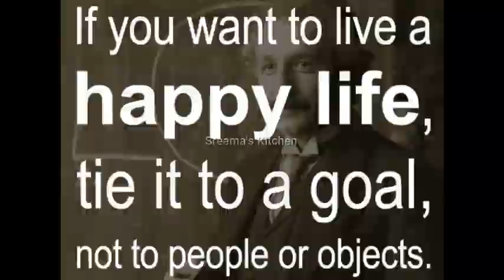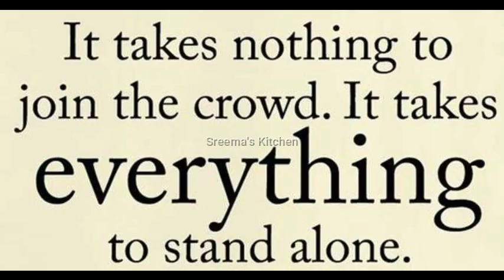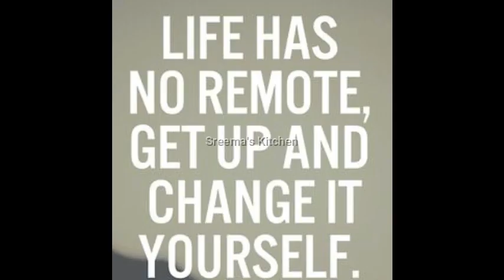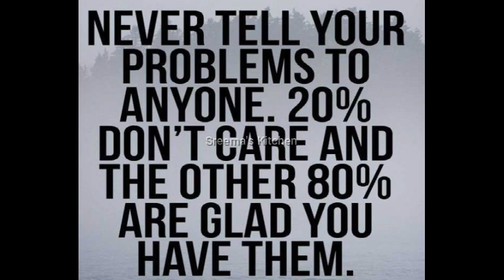Quotes | Calm Music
Quotes | Success quotes | Calm music